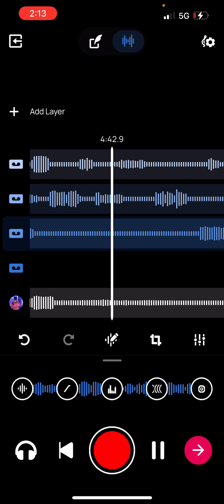SRVIVE X Nicky Da B